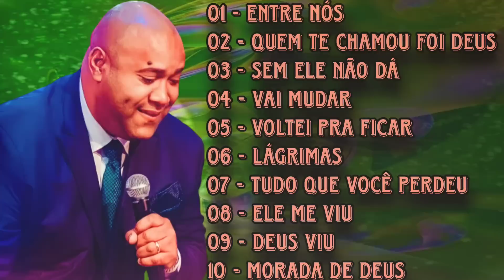Gerson Rufino ( Seleção Com Os Melhores Louvores).